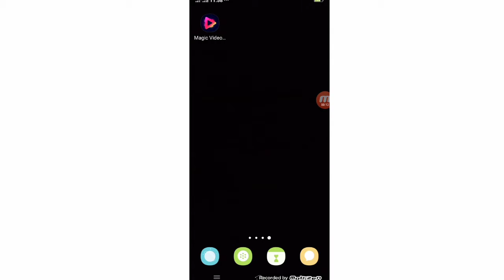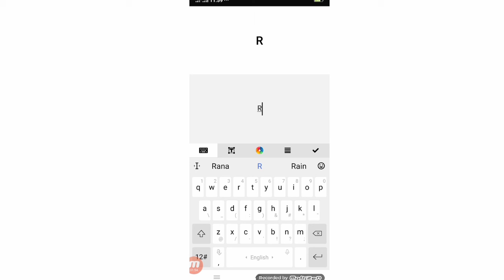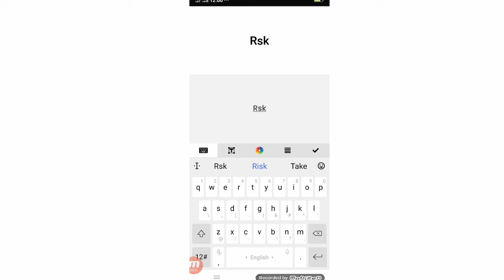How to use Magic video Editor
how to use magic video editor 2001 ki new app sabse Aasan tarika magic video editor use karne ka sabse Aasan tarika magic magic video editor kaise use Kiya jata hai